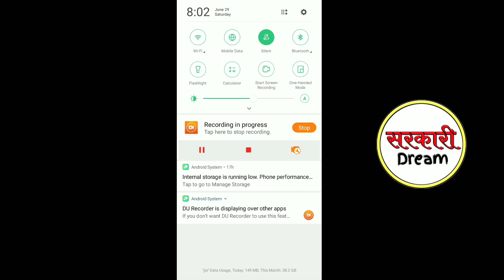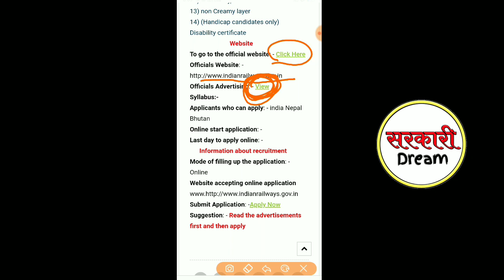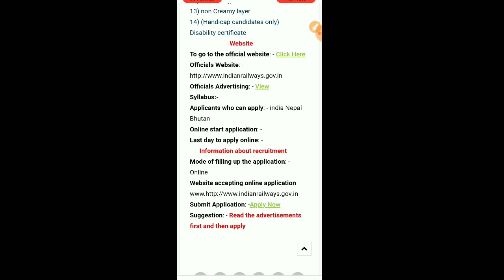RPF Recruitment 2019 | rpf new vacancy 2019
RPF मे निकली बंम्फर भर्ती जल्द
rpf Recruitment Notification
rpf Recruitment Notification 2019

हेलो दोस्तों मेरा नाम शैलेश है और मेरे युटुब चैनल Sarkari Dream में आप लोगों का स्वागत है

दोस्तों मैंने आपके लिए बहुत ही अच्छी बुक लिस्ट तैयार की है जिससे आप किसी भी एग्जाम की तैयारी कर सकते हो आपको यहां पर जीके रिजनिंग मैथ हिंदी ग्रामर सभी रिलेटेड स्पेशल बुक्स की लिंक मिलेगी तो आप को अगर इन बुक को खरीदना है तो दिए गए लिंक पर जाकर आप खरीद सकते हो तो मैंने लिंक दे रखी है नीचे आप भी इन्हें खरीदें ताकि आने वाले एग्जाम में आपको अच्छे मार्क्स आए

My GK book.

My reasoning Book.

My hindi Grammar book.

My math book.

My science book.

दोस्तों में अपनी वीडियो किस मोबाइल से किस माइक और किस हेडफोन से सूट करता हूं मैंने उसकी लिंक डिस्क्रिप्शन में दे रखी है आपको अगर यह माइक मोबाइल खरीदना है तो आप खरीद सकते हो

My Mobile~

My mic ~

My headphone~